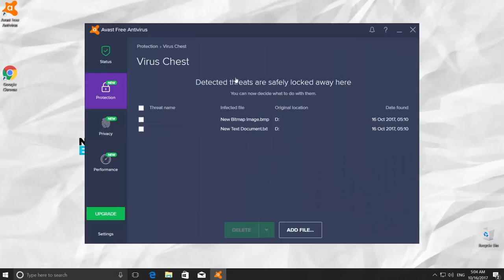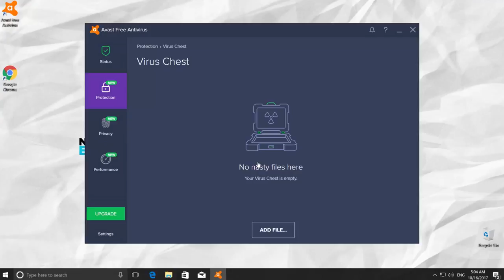How to Restore Files Deleted by Avast 2018 | How to Recover Files Deleted by Avast Antivirus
Today you will learn how to restore files deleted by antivirus Avast 2018.
First, we need to open the antivirus app. Double-click on the app icon on your desktop. You can see an antivirus app on your screen now.
Go to the left bottom side of antivirus and click on Protection. It will open a tab for Protection settings. Click on Virus Chest.
You will see a list of files marked as infected. Check the files you want to restore. Look for the big green Delete button. Right next to it you can see tiny arrow, click on it. Choose Restore. Your file successfully restored. Click on Close.
You can delete the rest. Check the files you want gone, and then click on Delete. Confirm your action, click Delete.
Congrats! Your files are back!